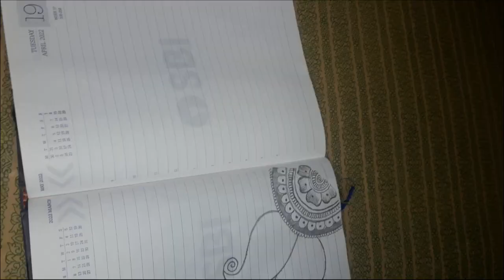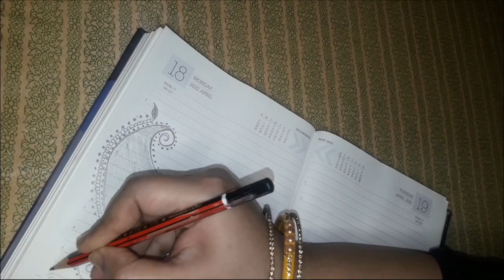Beautiful Mehndi Design#keepsimplelivebetter# Easy Arabic Mehndi Design#Simple shaded arabic design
Simple Shaded Arabic Mehndi Design || Easy Arabic Mehndi Design ||

keepsimplelivebetter || Keep simple live better

Thanks 🙏🙏
God bless